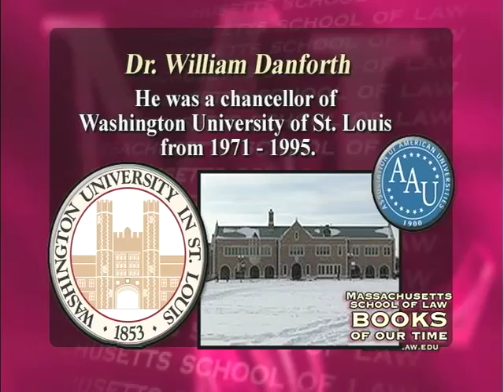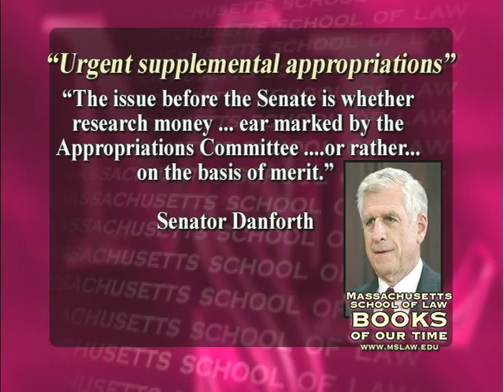The Last Effort To Stop The Earmark System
The Danforth Amendment. In this presentation of The Massachusetts School of Law's program, Books of Our Times, Dean Lawrence R. Velvel interviews Robert G. Kaiser on his book; So Damn Much Money - The Triumph of Lobbying and the Corrosion of American Government. Mr. Kaiser is associate editor and senior correspondent of the Washington Post.